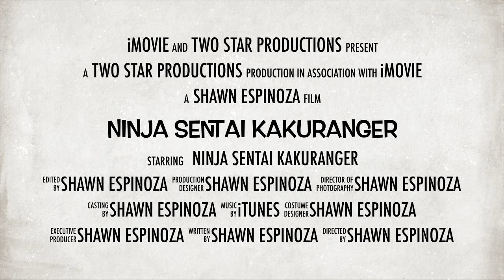Ninja Sentai Kakuranger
Made this teaser promo after hearing Shout! Factory is taking preorders for Ninja Sentai Kakuranger on dvd subbed! Ya'll should preorder now from their site, you'll get it 2 weeks earlier than any other site that has it for preorder.